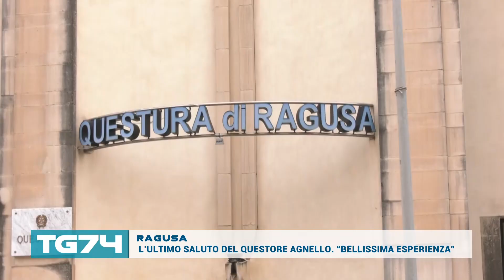RAGUSA, L’ULTIMO SALUTO DEL QUESTORE AGNELLO. “BELLISSIMA ESPERIENZA”